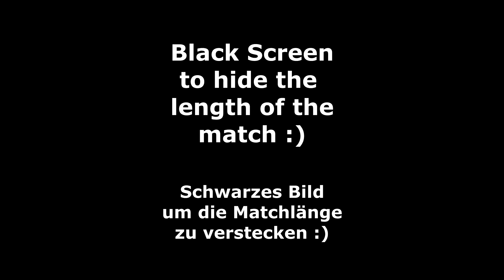[WWE2k24] WWE Speed Women's Championship Tournament: Round 2 Match 5: Lash Legend vs Cora Jade